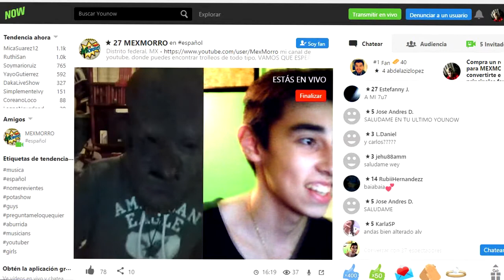50 COSAS SOBRE MI #1 | Facu Grecco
•My skype: facundo.grecco1